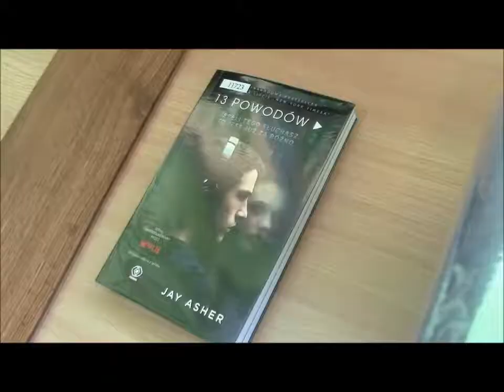Jeśli nowe książki, to koniecznie w ładnej oprawie.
Książki w ramach Narodowego Programu Rozwoju Czytelnictwa już niebawem zostaną udostępnione. Już teraz można je wyszukać i zarezerwować w systemie OPAC